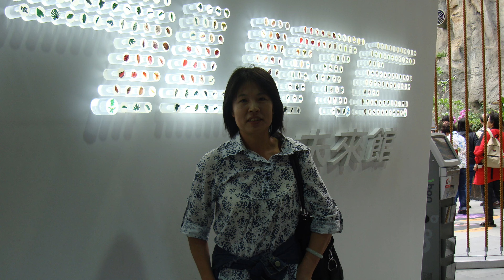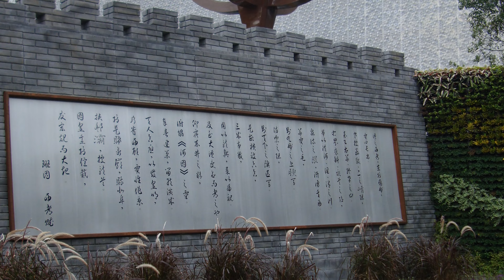台北花卉展4K